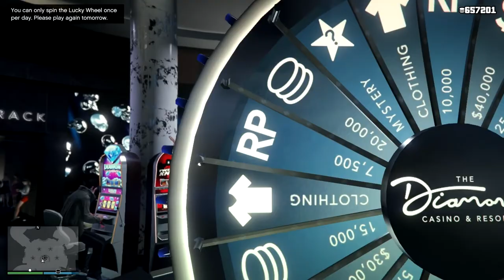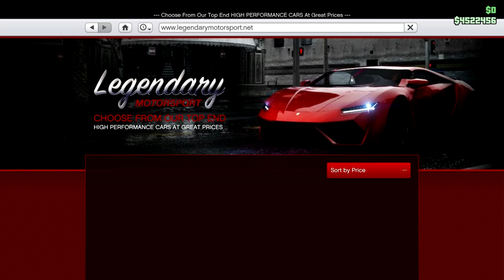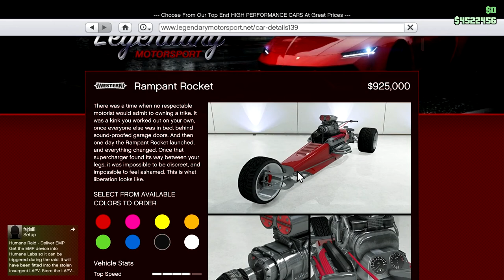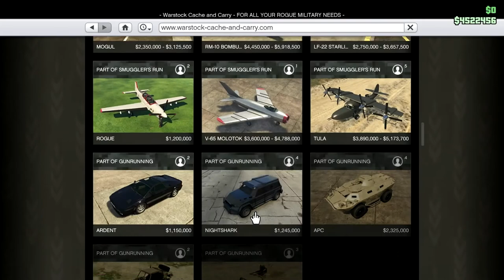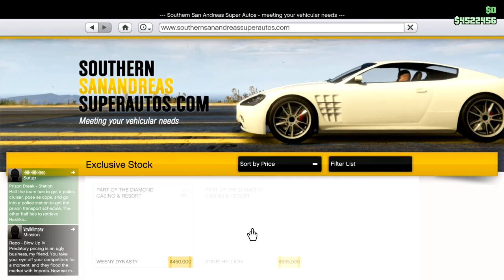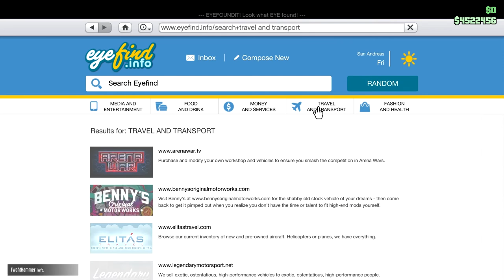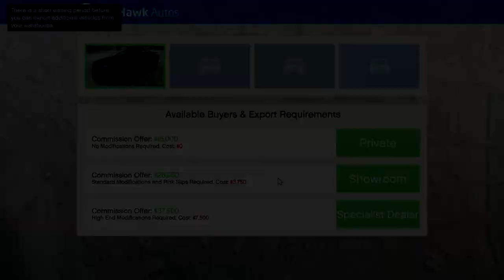Playing GTA5 Online On Halloween!!!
I didn't think I'd get to play any GTA--or any other games--on Halloween. Certainly I didn't think I'd get to do it early enough in the day to be able to make a video. Hence all the other videos I made ahead of time.

But as it worked out, I did get to load into GTA on the Holiday itself. Will I be able to guess the new podium vehicle? Is my costume costumy enough? Is costumy even a word?

Now here's the trick. i was playing BEFORE the Rockstar Newswire was updated. So I had no idea I could be an alien for a bit in a new survival. It wasn't something I was going to guess, really. I'll have another video on that in the future.

In any case, Happy Halloween everybody!!!